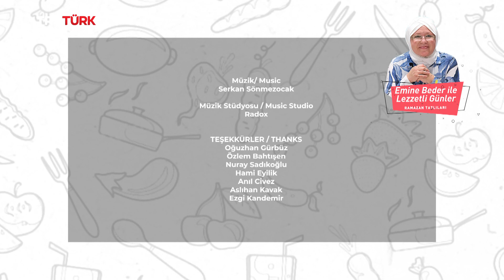Saray Helvası | Emine Beder İle Lezzetli Günler 4. Bölüm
TRTTÜRK'te lezzet dolu bir program başlıyor!

Anadolu'nun eşsiz lezzetlerini özleyen seyircilerimiz ekran başına! 😋🥘
Aileniz, sevdikleriniz ve dostlarınız ile tatlı yiyip, tatlı konuşmaya ne dersiniz?😋

🍰Birbirinden enfes tatlılar, eşsiz tarifler ve pratik bilgileriyle 'Emine Beder ile Lezzetli Günler' TRTTÜRK'te!

Saray Helvası Tarifi Malzemeleri;
125 gram tereyağı veya 1.5 çay bardağı sıvı yağ,
2.5 su bardağı un,
1-1.5 su bardağı pudra şekeri,
1 paket vanilya